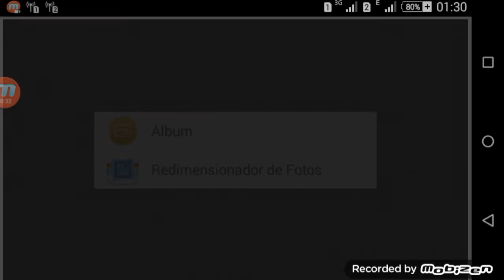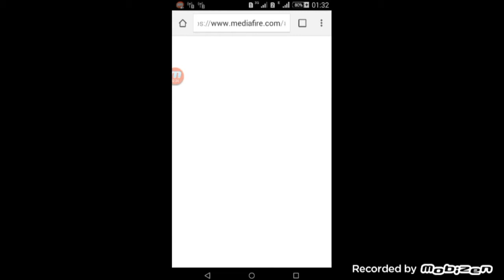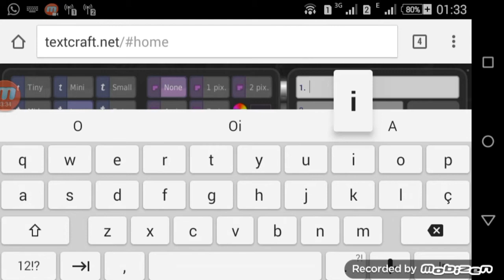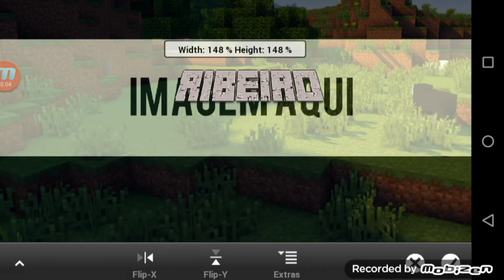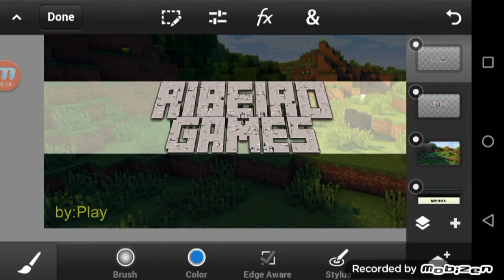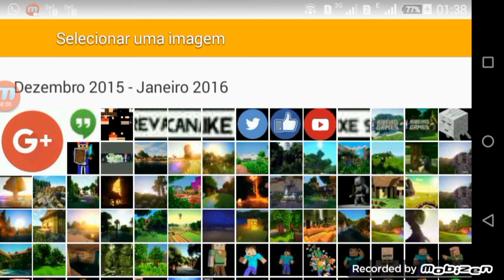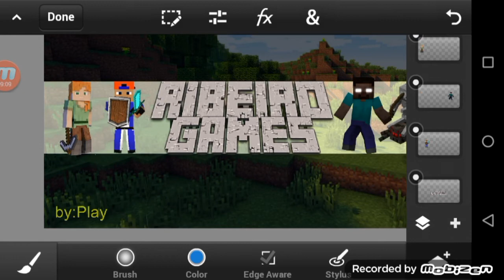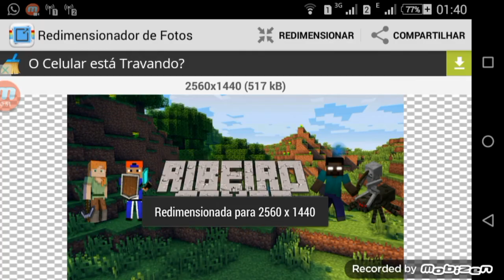Tutorial - Como fazer Banner Pelo Android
Se Inscrevam em Todos Os Canais Se Puderem

Contatos:Twitter:Ribeiro_177